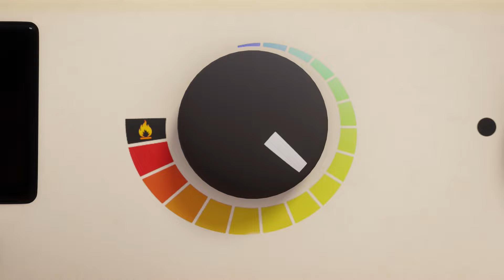Click For A Chance To Win! | Talking Tom Shorts | WildBrain Toons